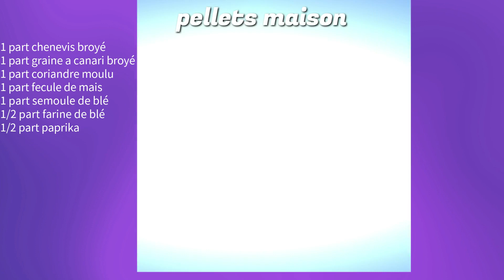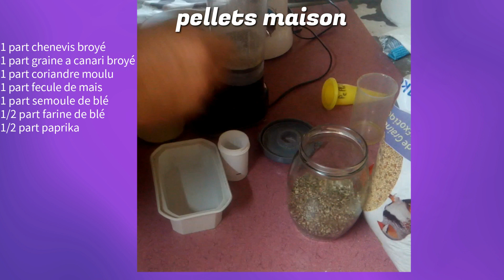recette pellet coriandre et pêche a la carpe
bonjour ami(e) pecheur , je vous propose une vidéo ou je peche avec des produits coriandre. Je vais vous donner une astuce pour mes bouillettes et une recettes pour mes pellets , et vous montrer que tous cela reuni rapport du poisson.
Bon visionnage et un pousse si la vidéo vous a plu !!!